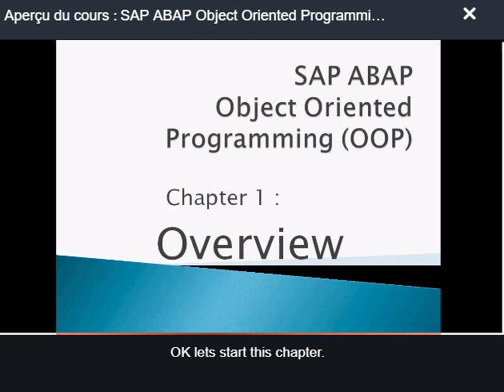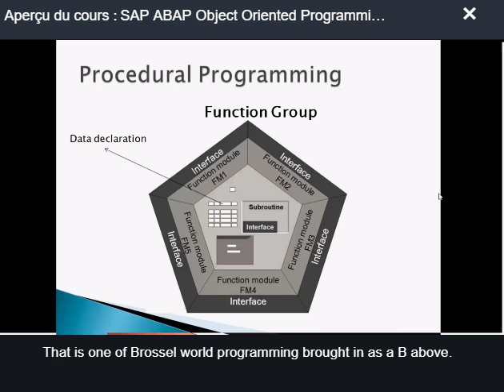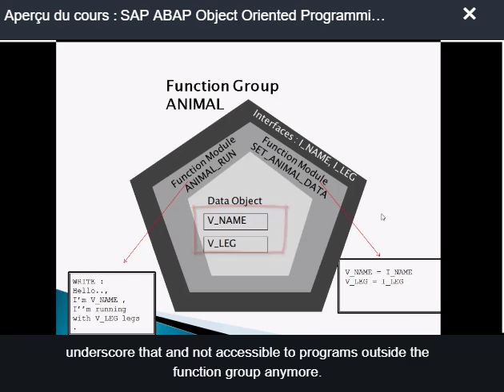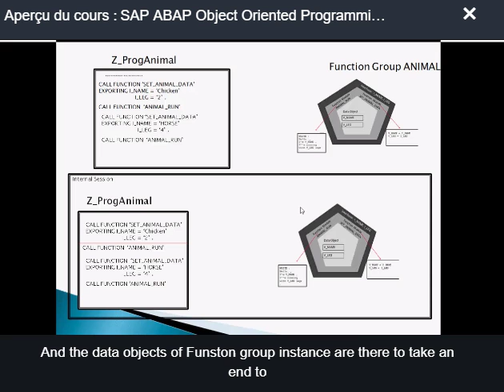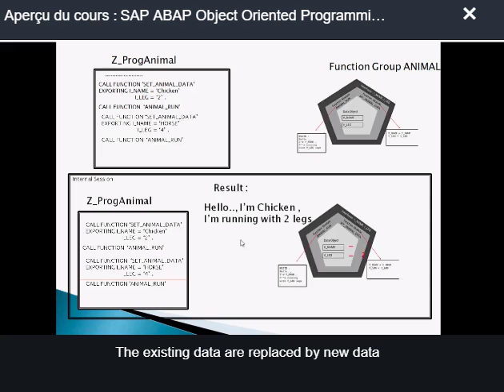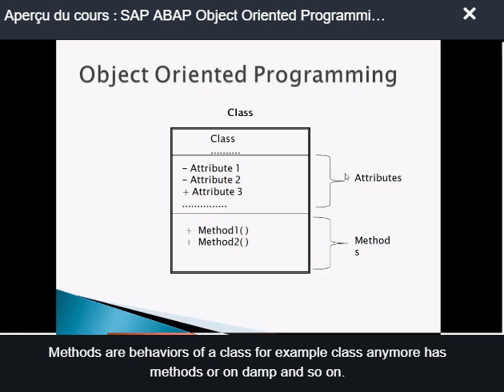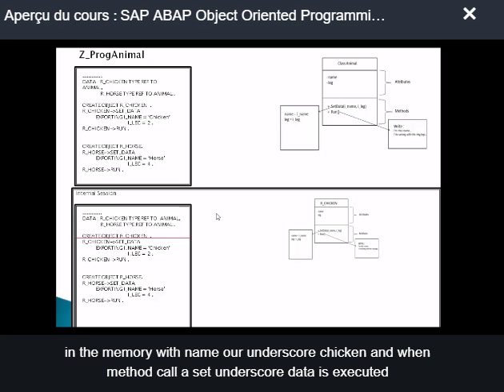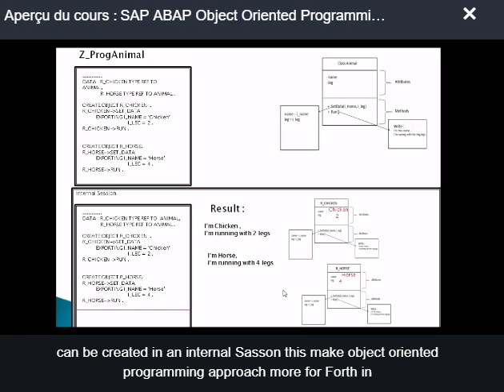1Introduction to the course